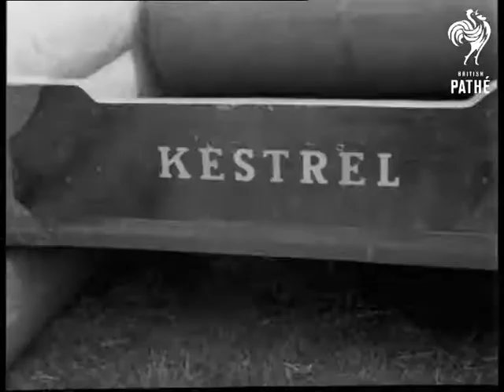Inflatable Crafts Tested At Cardington. (1966)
Cardington, Bedfordshire

INFLATABLE CRAFTS TESTED AT CARDINGTON.

M.S. Ford Anglia estate cars pulling up by river. M.S. Outboard engine and large grip being unloaded from car. V.S. Blowing up the inflatable catamaran and fixing the engine on, puts it in the water. V.S. Pulling the cord to start engines and the cat. moves along river at speed. V.S. Men carry out large bag and they start to inflate a small type of hovercraft. They attach long hose to it and pump air through and it lifts off the ground. V.S. Van with flat tyre. Man gets out and puts inflatable jack under rear of van and as it fills with air the flat tyre leaves the ground so the wheel can be easily changed. Large hangars in which the experiments are carried out at the Royal Aircraft Establishment, Cardington.

(Orig. Neg.)
 FILM ID:3192.11